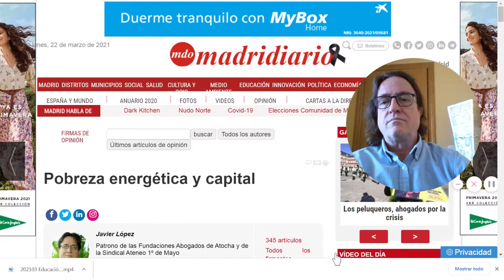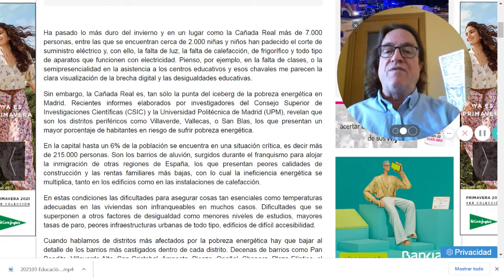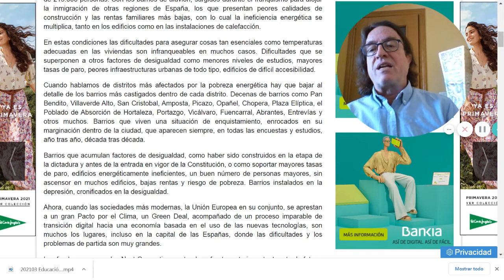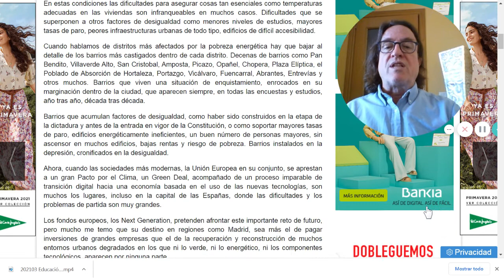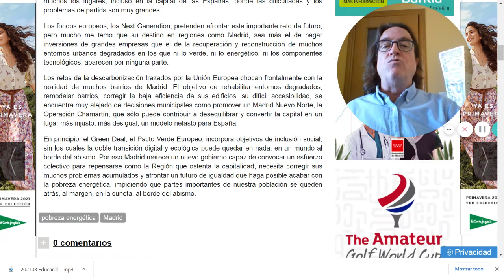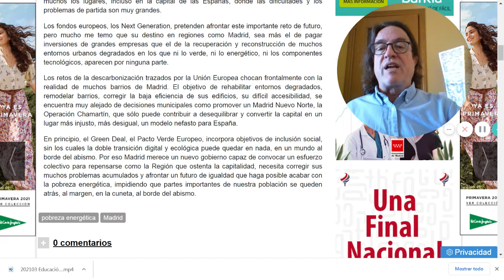Pobreza energética y capital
Lectura de mi artículo en Madridiario